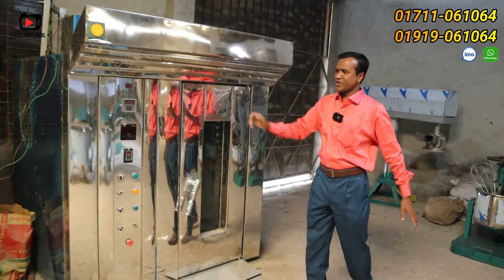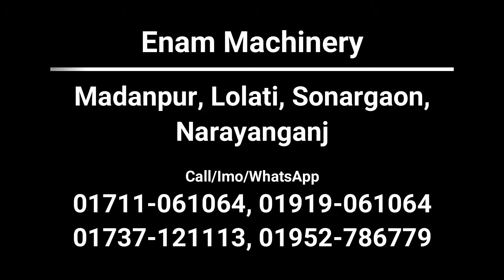কেক/বিস্কুট/রুটি মেশিনের দাম/ব্যবসার আইডিয়া/Cake/Biscuit/Bread Machine Price In BD|Enam Machinery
মেশিনের জন্য যোগাযোগ
এনাম মেশিনারীজ
মদন পুর, ললাটী
সোনারগাঁ, নারায়নগঞ্জ

ফোন/ইমো/হোয়াটসআপ
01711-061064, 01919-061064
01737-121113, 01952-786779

বিশেষ সতর্কীকরন:
আমাদের উদ্দেশ্য শুধুমাত্র সন্ধান দেয়া। পন্য ক্রয়-বিক্রয় এবং আর্থিক লেন-দেনে সতর্ক থাকুন। ক্রেতা এবং বিক্রেতার কোন জটিলতার দ্বায় “Vlogs by Saiful” কর্তৃপক্ষ নিতে বাধ্য নয়।

🔵Product selling
🔵Product buying
🔵Marketing process
🔵Digital marketing
🔵Business profit
🔵Business margin
🔵Discuss the various project of business
🔵Startup business ideas
🔵Beginners business guide
🔵Advertising
🔵Various business ideas